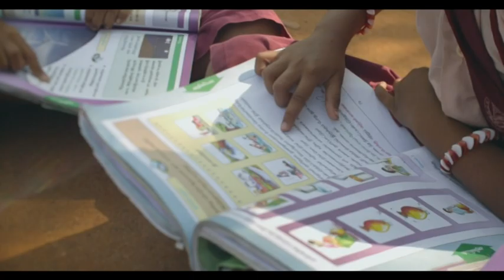RTE Anthem-90 Sec-Ministry of Human Resource Development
Right to Education Anthem prepared by Ministry of Human Resource Development to promote child entitlements enshrined under RTE Act. The star-studded Right to Education video has been produced by the National Film Development Corporation on behalf of Ministry which is written by renowned lyricist Javed Akhtar and sung by famous singers Sonu Nigam and Sunidhi Chauhan. The song depicted child centered entitlements along with best visual on RTE compliant schools, active students, child friendly school, classroom teaching, science lab, library, sports facility, play ground, girls empowerment along with provisions of text books,uniform,drinking water and mid-day meal. The visuals are shoot at various government schools of the country along with the historic Junagarh Fort, Rann of Kutch and scenic beauty of Leh-Ladakh.The 90 second video features leading youth icons from the film industry such as Ranbir Kapoor, Anushka Sharma, Katrina Kaif and Imran Khan, inviting children to join school and experience the joy of learning.